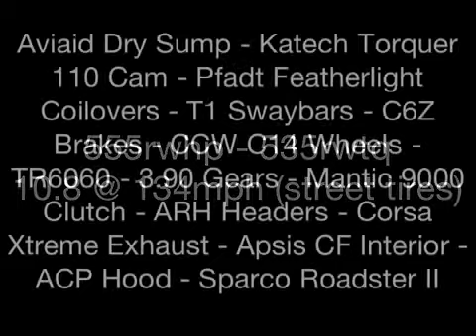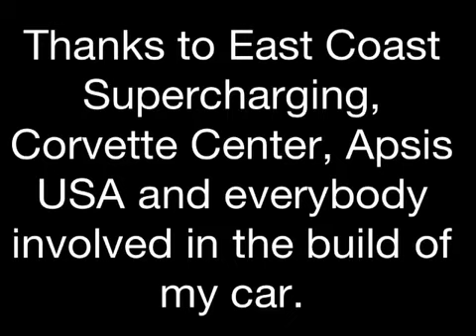2003 Corvette Z06 with ECS Built LS7 - 555rwhp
Video of my 2003 Z06 with a custom n/a 427ci LS7 from East Coast Supercharging.